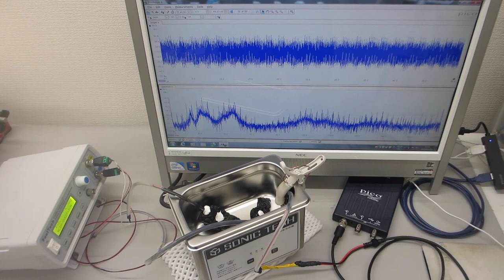テフロンチューブとステンレス線の組み合わせによる超音波発振制御プローブ実験（超音波システム研究所）